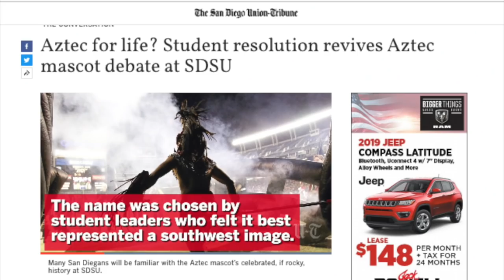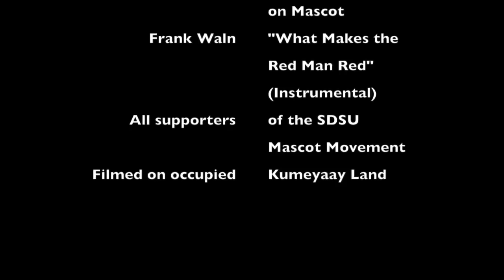SDSU Natives Read Mean Mascot Comments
I finished a little film project for my Native American Film and Media Class here at San Diego State University.

Huge shoutout to Ozzie Monge for the dedication towards researching and educating people on this reoccurring issue!
To Marissa Mendoza and Raelynn Bichitty for being the face, creator, and voice of this movement!
To all the endless supporters on campus and within the community
Also to the participants, Jade Johnson, Jess Becenti, and Tyra Muggins, thank you all for your vulnerability and valid emotions!

This project is something I've always wanted to do, but never had time.
I would like to hopefully expand on it within the near future. :)

Background music: "What Makes the Red Man Red (Instrumental)" by Frank Waln
News Reels: San Diego Fox 5 News